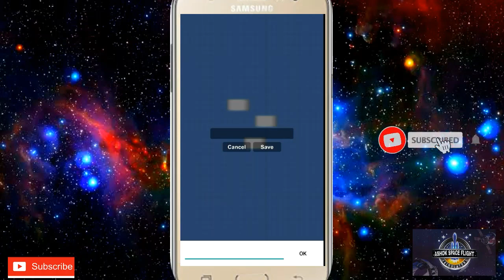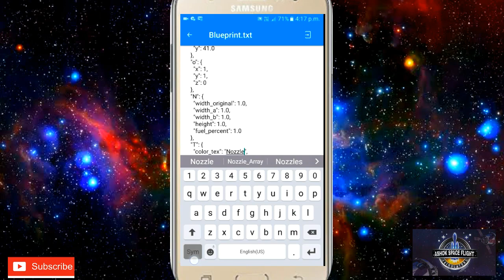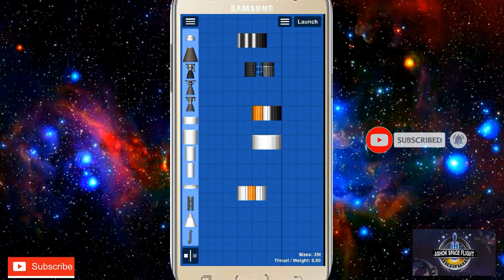How to make custom skins in sfs 1.5#ashoksfs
🎮 Welcome to Ashok Spaceflight Simulator[SFS]! 🎮

Your go-to place for thrilling gaming content, epic moments, and everything gaming! From intense gameplay to hilarious fails and helpful game strategies, I’ve got you covered. Whether you love the latest titles or retro classics, there's something here for all gamers!

Daily gameplay videos & walkthroughs
Funny moments & epic fails
Game reviews & tips to improve your skills
Live streams, challenges, and more!

Get exclusive content, in-depth reviews, gaming updates, and more!

Unlock special features, blueprints, and planets and worlds for an enhanced gaming experience! The SFS Blueprints app is designed to help you strategize, improve, and dive deeper into the world of gaming.

Stay updated, chat with fellow gamers, and be part of the conversation! Our Telegram group is your direct connection to all the latest content and news.

Stay updated, chat with fellow gamers, and be part of the conversation! Our Instagram direct message is your direct connection to all the latest content and news.

Let’s level up together — because here, gaming is more than just a game, it’s a lifestyle!

Download special blueprints for special users and upload desired blueprint.